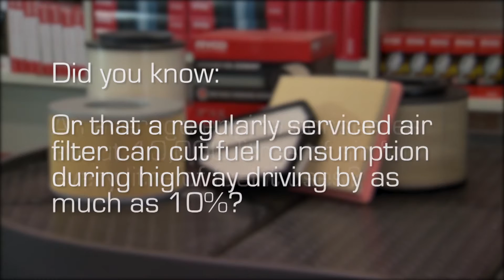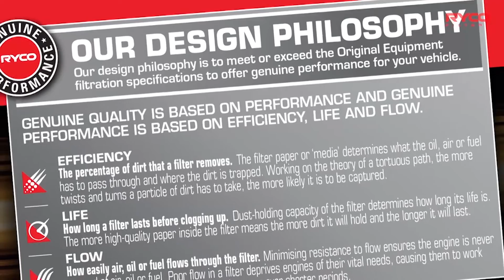About Ryco Air Filters & Air Filter Testing In The Ryco Lab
Air Filters - Essential Protection For Engines.
Ryco Air Filters offer a combination of efficiency, life and flow to deliver its performance. Regular replacement delivers performance gains for the vehicle. The air filter acts as the ‘lungs’ of the vehicle to filter out contaminants that cause premature engine wear and damage.